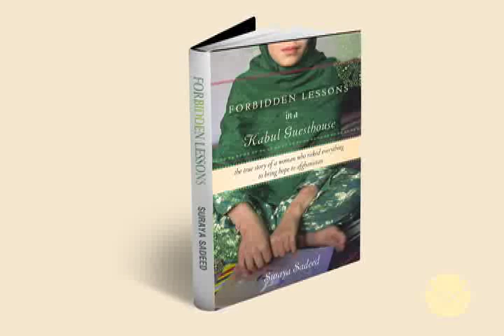Suraya Sadeed Book Promo "Forbidden Lessons in a Kabul Guesthouse"